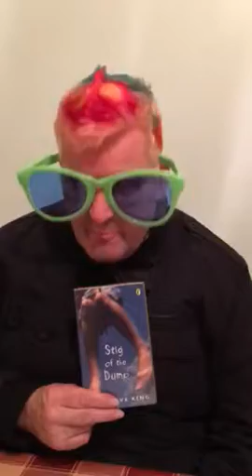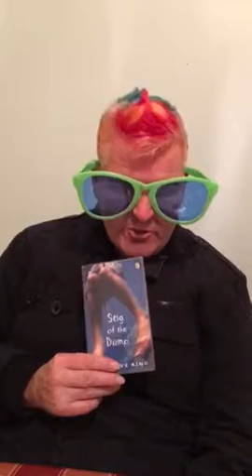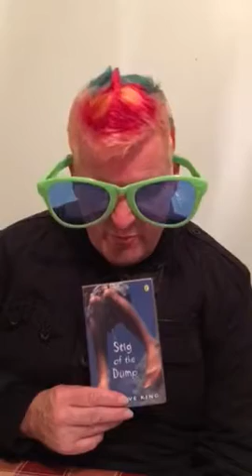Stig of the Dump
Book 31: Review